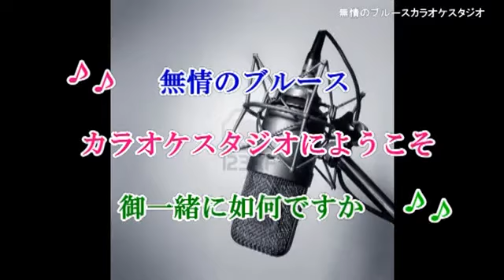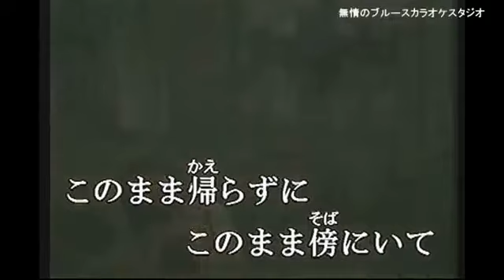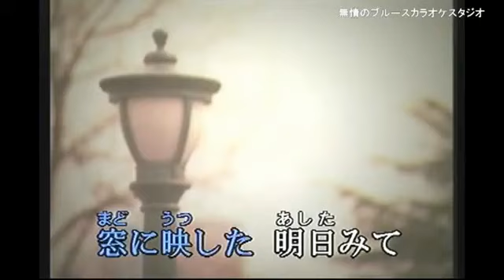「情炎 」 吉幾三 coverブルース無情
作詞／吉　幾三／作曲／吉　幾三／歌手／吉幾三　／曲名／　「情炎 」　唄って見ました宜しければお聴き下さませ